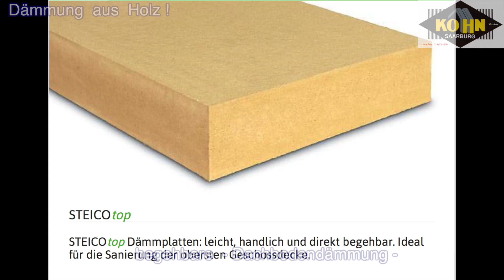Holzbau Kohn Saarburg Film Öko 2016 K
Holzbau Kohn Saarburg, Öko - Messe Trier 2016 K